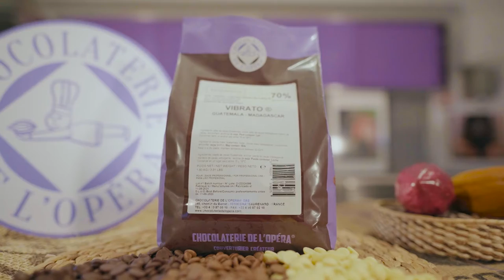Notre différence au service de votre créativité.